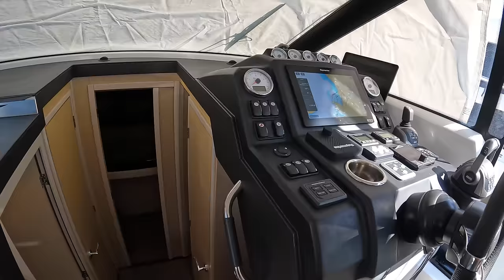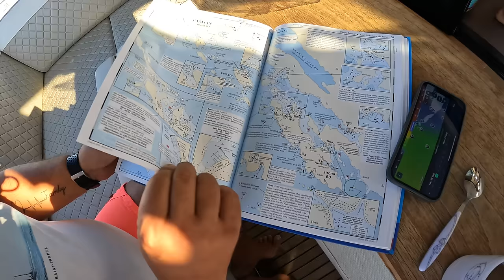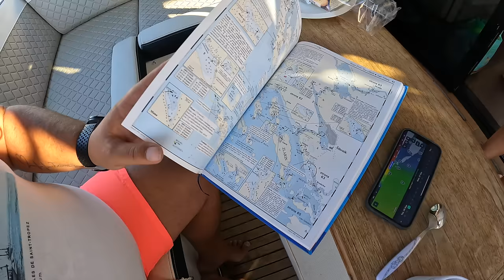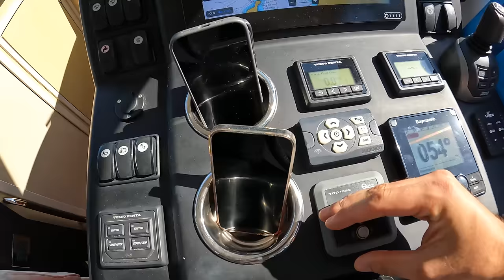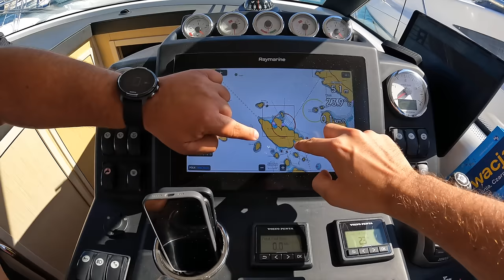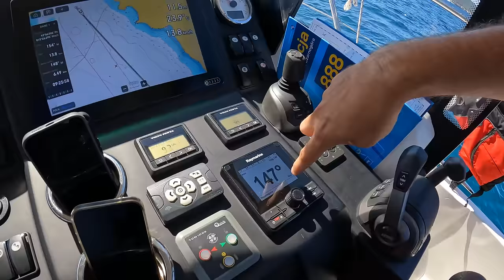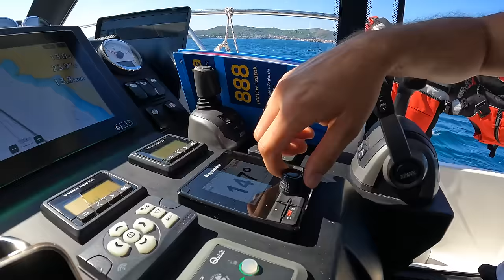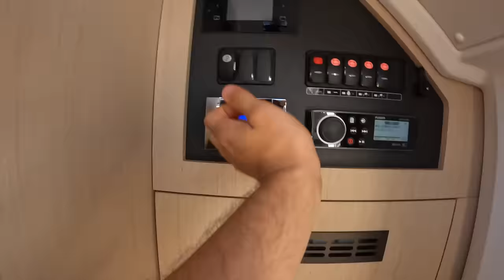POCZĄTEK NASZEJ PRZYGODY! BIOGRAD NA MORU - MURTER | DZIEŃ #1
Seria ta powstała dzięki współpracy z firmą EcoFlow, liderem w dziedzinie zrównoważonych rozwiązań energetycznych. Dzięki ich wsparciu mogliśmy stworzyć te niezapomniane filmy przedstawiające nasz rejs po Chorwacji na jachcie Jeanneau NC 37. Jeśli jesteście ciekawi, jakie produkty EcoFlow mogą pomóc w waszych przygodach, zapraszamy was do odwiedzenia ich sklepu internetowego Tam znajdziecie szeroki wybór innowacyjnych rozwiązań energooszczędnych, które mogą znacząco poprawić wasze doświadczenia podczas podróży. Dziękujemy EcoFlow za ich wsparcie!

Croatia